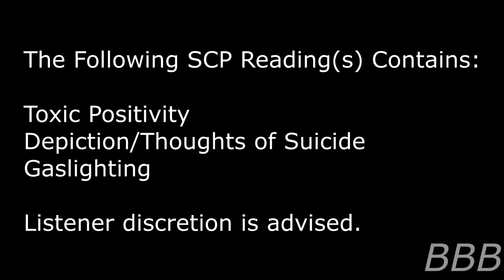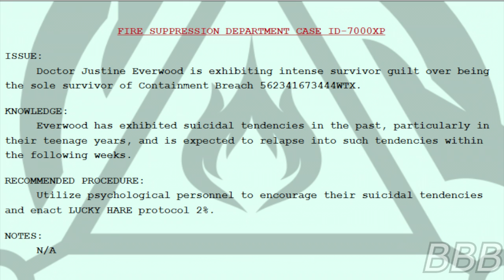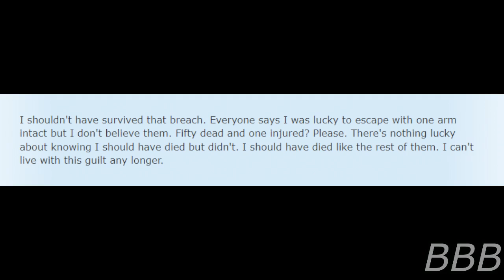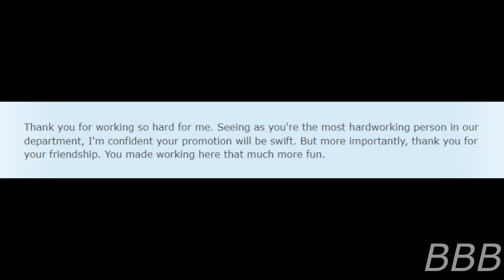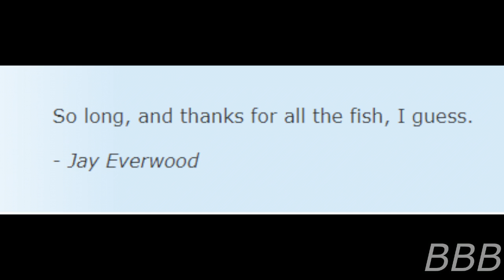SCP-7726 So long and thanks for all the fish (SCP-7000 Contestant)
SCP-7726 is a gun that jams itself when aimed at a human/humanoid lifeform, however this is a story about a researcher who suffers from survivor's guilt and how the Fire Suppression Department used a less-than-savory way of helping researchers with said guilt.